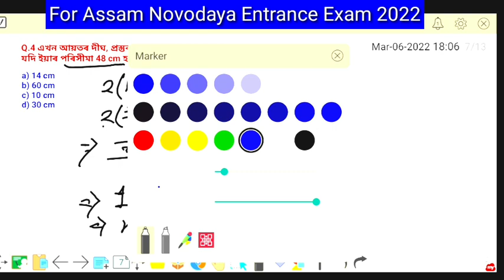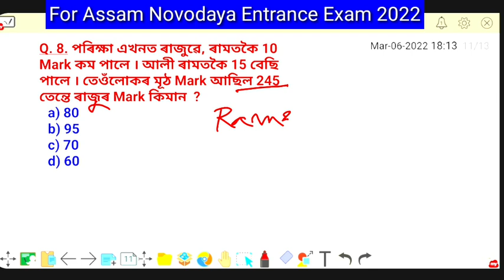Navodaya Previous Questions In Assamese For Class VI || JNVST 2022 নৱোদয় পৰীক্ষাৰ প্ৰস্তুতি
Navodaya Previous Questions In Assamese || Class VI || JNVST 2022 || JNVST MATHS Questions Solutions
NAVODAYA Entrance exam previous year mathematic solutions

this questions are important for JNVST test 2022 -23
jnv math question in assamese
jnvst class 6 maths solution in assamese
jnv maths solved paper in assamese
navodaya assamese medium
navodaya,jnv test preparation
navodaya assam
navodaya exam assam
navodaya questions
navodaya exam class 6 assamese medium
navodaya entrance exam
navodaya exam
navodaya tricks
navodaya exam 2022
navodaya question paper assam

I'm on Instagram as @mostafijur233. Install the app to follow my photos and videos.

navodaya questions assam
WE WILL PROVIDE YOU MORE THIS TYPE OF VIDEOS
WE HOPE THAT THIS WILL VERY HELPFULL FOR YOUR COMING EXAMINATION